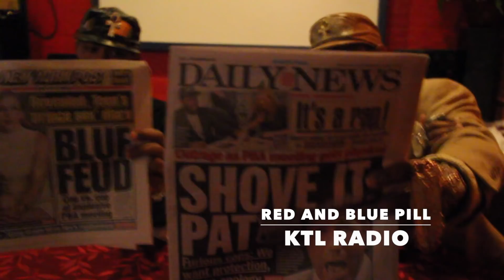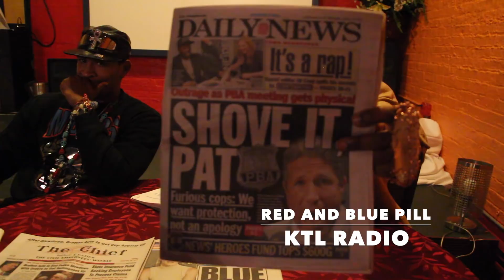Red and Blue Pill discuss The Truth about Paris Shooting and NYPD Work Stoppage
Red and Blue Pill discuss recent events happening around the globe